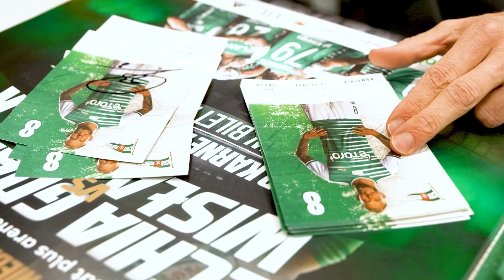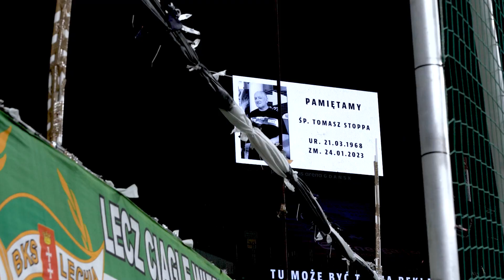Brawo DRUŻYNA! 🤍💚 | KULISY meczu Lechia Gdańsk – Wisła Płock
KTO WYGRAŁ MECZ?! 🤍💚

Zobacz KULISY ważnego zwycięstwa z Wisłą Płock ⤴️ 🎥